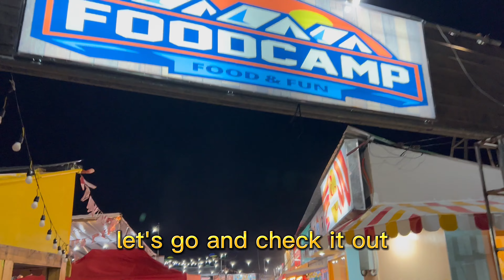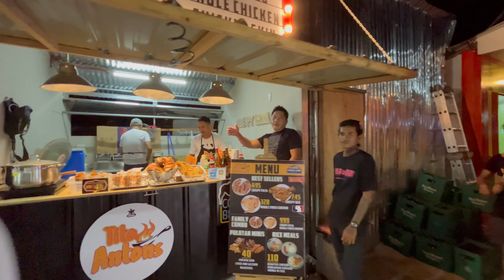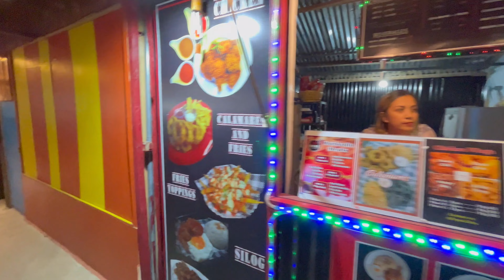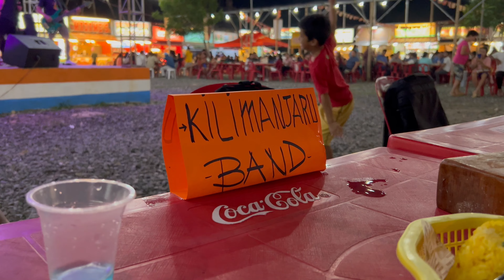What's New in Lapu-Lapu City, Cebu, Philippines? The Food Camp Gastro Walking Tour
Before we continue with our Barko Vlog let's check out a place for us to chill and relax in Crossing Marigondon, Lapu-Lapu City, Cebu - The FoodCamp Gastro! This is a perfect place for you and your family during birthdays and other special occasion as there are several food choices to choose from plus there is a live band that serenades you during your stay. Enjoy this walking tour

The Food Camp
Near Marigondon Crossing , Lapu-Lapu City, Cebu
Opens Daily from 5pm

New in Lapu-Lapu City, Cebu, Philippines

Gadgets Used:
Go Pro Hero 7 Black
Editors:
Video: Capcut
Thumbnail: Canva